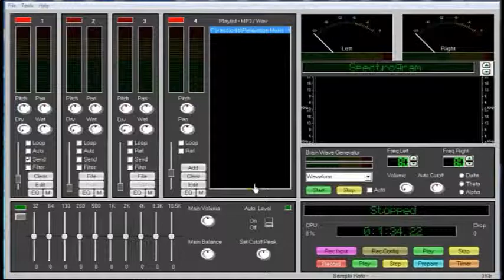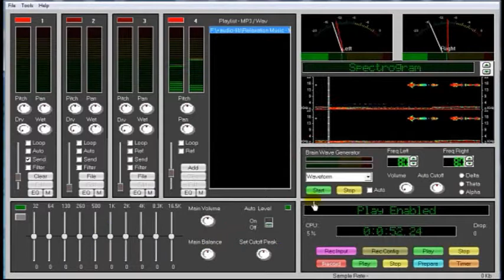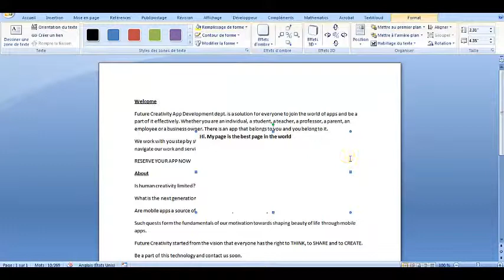Subliminal recordings are embedded everywhere within audio, video or document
This is a sample of how Subliminal Recordings are embedded everywhere within audio, video or document as images, texts or sound.
***TIMIE LIMITED OFFER. FIRST COME FIRST SERVE.***